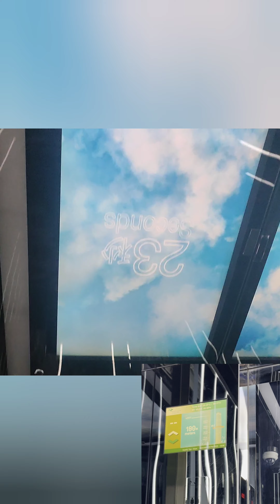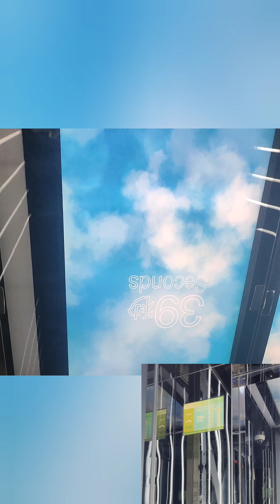Sky 100 Hong Kong 2023